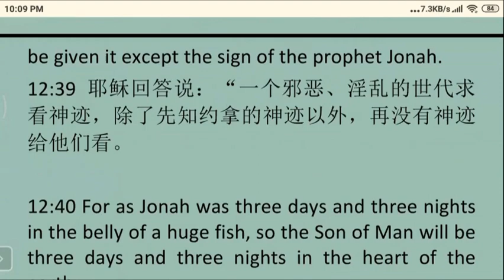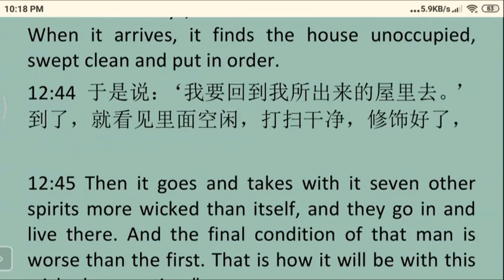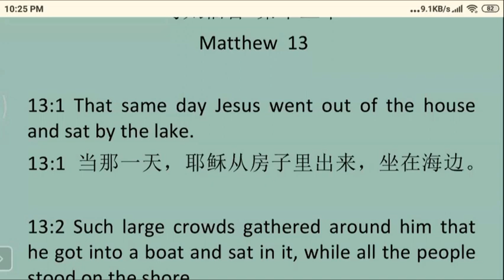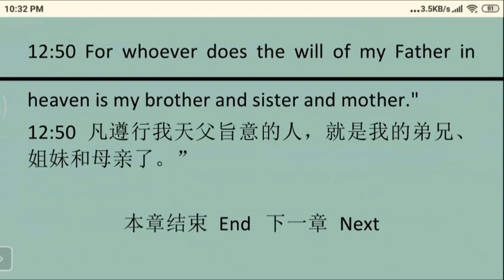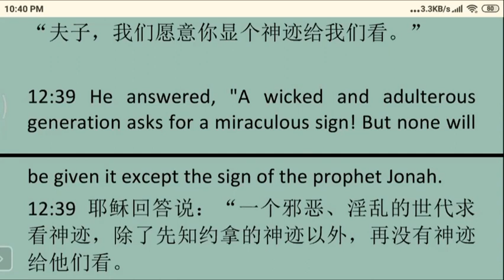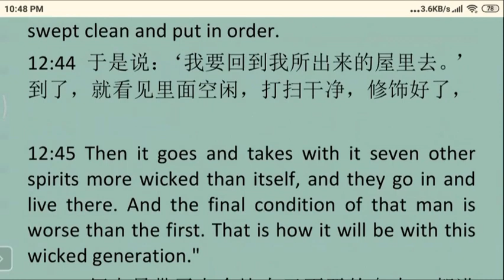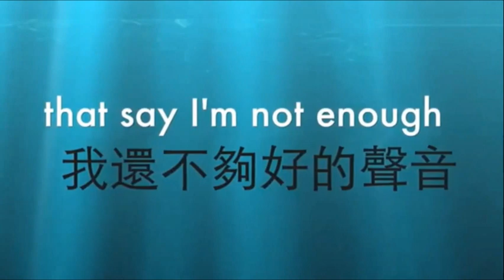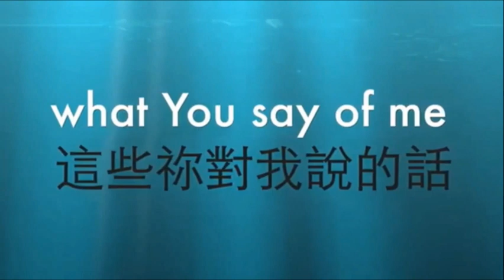Matthew12,13 马太福音第12,13 章 英文领读 及 英文见证配同声翻译